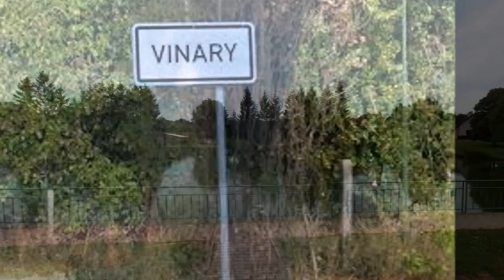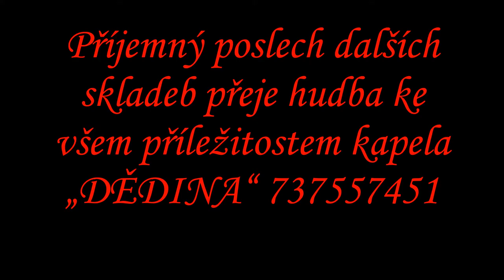VINARSKÝ VALČÍK Vítězslav Dědina text Karel Přibyl